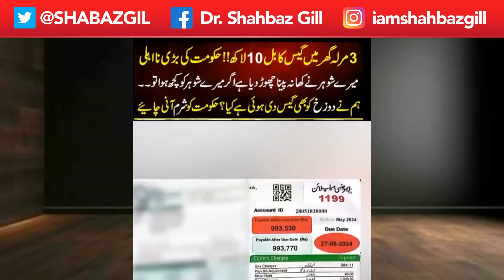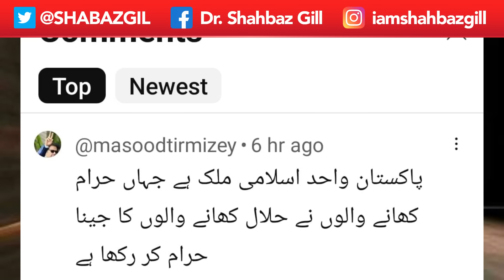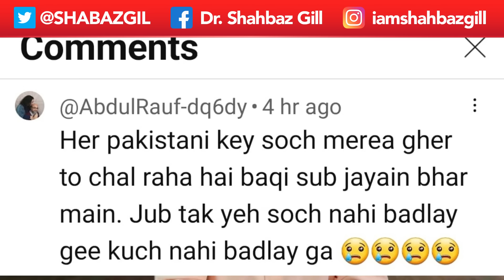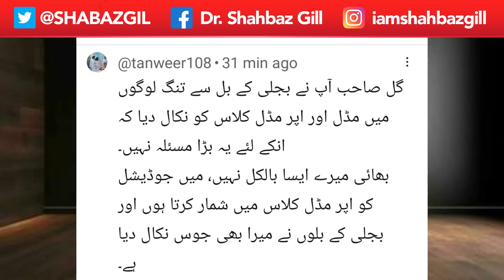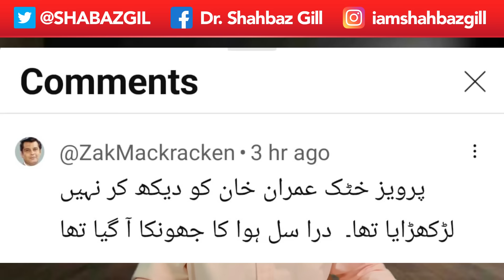عون چوہدری وزیر ماہواری | Punjabi Vlog